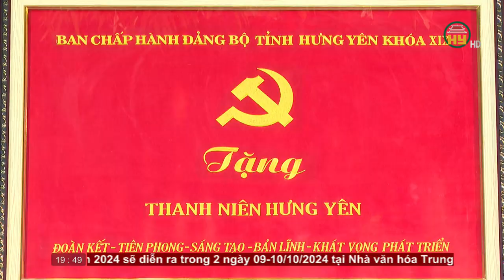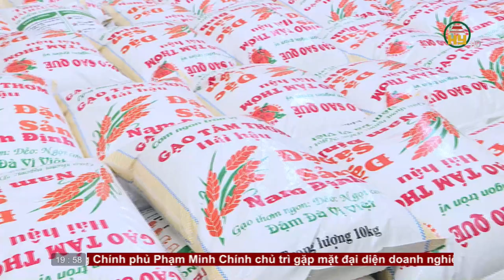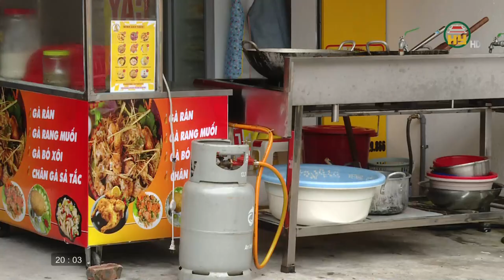Thời sự Hưng Yên thứ Sáu ngày 04/10/2024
Hưng Yên TV | Thời sự Hưng Yên thứ Sáu ngày 04/10/2024

Tiktok: Truyền hình Hưng Yên
Facebook: Đài Phát thanh và Truyền hình Hưng Yên
Zalo: Đài PTTH Hưng Yên